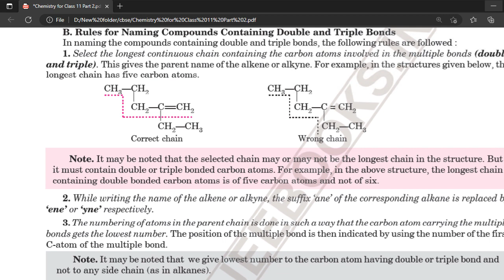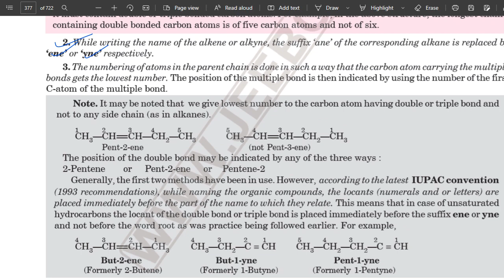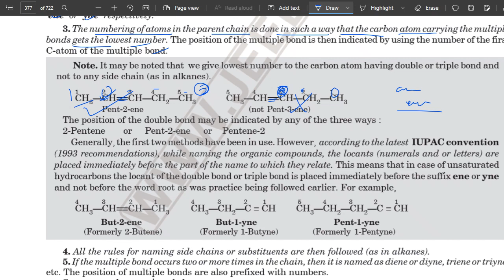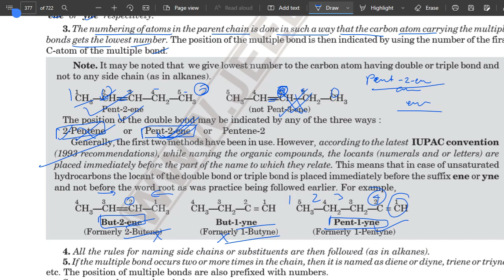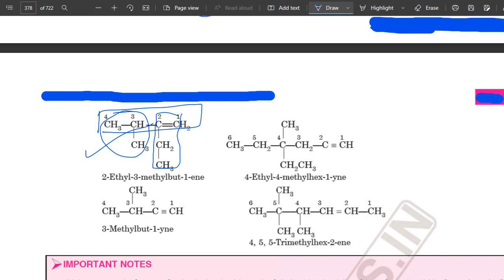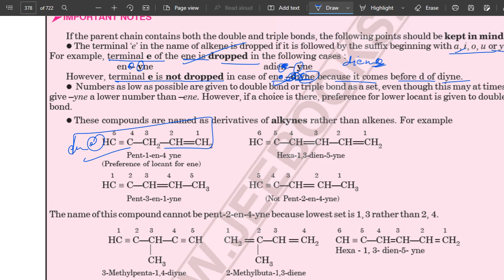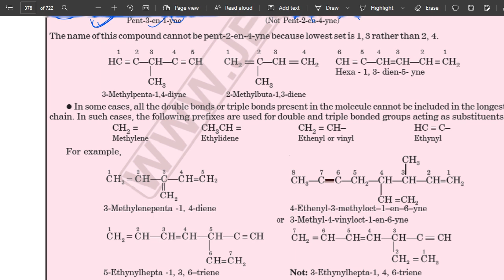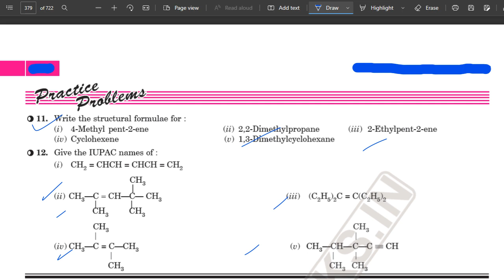Nomenclature of organic compound containing double and triple bonds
Class-11,12#iit-jee/neet&other board exams